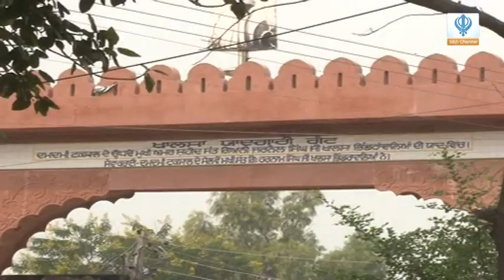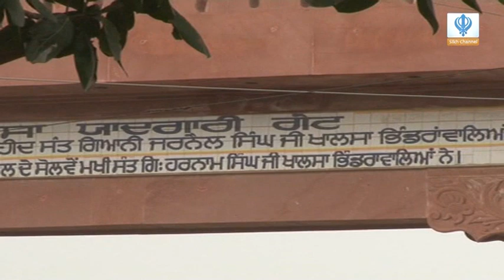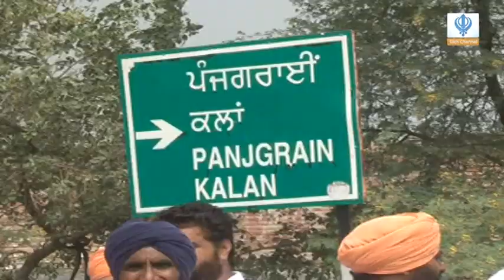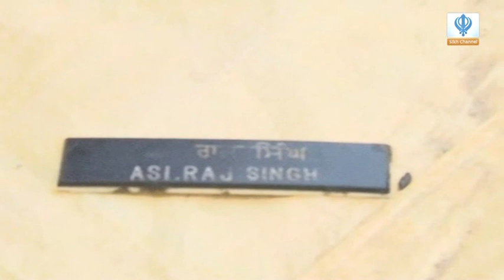141015 Sikh Channel Special Reports: Punjab protests against Beadbi of SGGS - Part 1